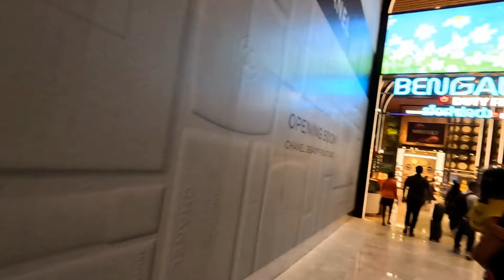ಬೆಂಗಳೂರು ವಿಮಾನ ನಿಲ್ದಾಣದ ಹೊಸ ಟರ್ಮಿನಲ್ (2) ಗೆ ಸುಸ್ವಾಗತ| bangaloreairport newterminal 2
ಬೆಂಗಳೂರು ವಿಮಾನ ನಿಲ್ದಾಣದ ಟರ್ಮಿನಲ್ 2 ಅನ್ನು "ಗಾರ್ಡನ್ ಟರ್ಮಿನಲ್" ಎಂದು ಸರಿಯಾಗಿ ಕರೆಯಬಹುದು, ಏಕೆಂದರೆ ಪ್ರಕೃತಿಯನ್ನು ಕಾಂಕ್ರೀಟ್‌ನೊಂದಿಗೆ ಸಂಯೋಜಿಸಲಾಗಿದೆ.
The Terminal 2 of the Bengaluru airport can be rightly termed as the "garden terminal", thanks to the blending of nature with concrete.